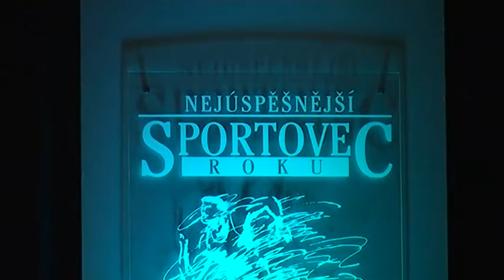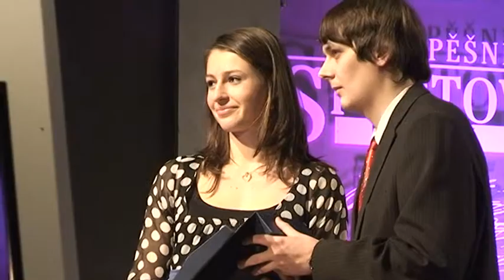1206 Sportovec roku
Nejlepším sportovcem Strakonicka za rok 2011 je rallycrossový jezdec z Katovic Roman Častoral. Rozhodla o tom anketa, kterou pořádá Strakonický deník, agentura ČOK -- CZ a město Strakonice. Neobyčejně pestrá společnost se poslední lednový čtvrtek sešla ve strakonickém Domě kultury. V hledišti vedle sebe usedli pólisté, basketbalistky, házenkáři, karatisté, vyznavači motorismu a úspěšní reprezentanti dalších sportovních odvětví, aby přihlíželi slavnostnímu vyhlašování ankety, která každoročně určuje nejlepšího sportovce Strakonicka.
K oceněným hostům galavečera patřil katovický závodník v rallycrossu Roman Častoral, jenž získal prvenství v kategorii dospělých jednotlivců. Roman Častoral vloni vybojoval titul mistra Polska, Maďarska i Rakouska a na mistrovství Evropy si jako nejlepší český reprezentant vyjel 2. místo. Zkušeného jezdce přesto vítězství v tradiční anketě poněkud udivilo. „Já jsem z toho trošičku ještě teď překvapený, i když letošní sezónu jsem měl hodně úspěšnou...," podotkl Roman Častoral.
Velmi dobrou loňskou sezónu završily strakonické basketbalistky ziskem bronzových medailí v Českém poháru i v nejvyšší domácí soutěži. Připomínkou těchto triumfů bylo i druhé místo Zory Škrabalové a čtvrtá příčka Michaely Uhrové mezi jednotlivci, stejně jako vítězství celého družstva v kategorii Kolektivy. Navíc trenérkou roku 2011 se stala Marcela Krämerová, která měla na zisku obou basketbalových medailí velký podíl. „Určitě pro mě jako pro trenéra je cíl někdy trénovat euroligový tým. Nevím, zda se mi to podaří. Ale určitě bych chtěla postupovat dál, a když to budou Strakonice, tak to pro mě bude tím lepší," svěřila se Marcela Krämerová.
A ještě jednou ženský basketbal, tentokrát v podobě nadějné Šárky Jozové. Ta byla nejen členkou kádru úspěšného strakonického družstva, ale zúčastnila se i přípravy národního týmu juniorek a Českou republiku reprezentovala rovněž na mistrovství světa ve hře tři na tři, kde její tým skončil sedmý. Navíc byla oporou strakonického družstva starších a mladších dorostenek.  To všechno vyneslo Šárce nejenom prvenství v kategorii jednotlivci -- mládež, ale stala se rovněž sportovní hvězdou Strakonického deníku, o níž rozhodla čtenářská anketa. „Určitě největším úspěchem byla medailová umístění ženského družstva, to bylo asi nejvíc. Ale nejraději jsem byla, když jsem jela na mistrovství světa ve hře tři na tři, protože to je víc pro mě...," dodala Šárka Jozová.
I další cenu Strakonického deníku, Cenu sportovní redakce, převzala mladá nadějná sportovkyně, atletka Anna Švecová. Odchovankyně ČZ Strakonice dosahuje v posledních letech velmi dobrých výsledků, například v roce 2011 zvítězila na mistrovství republiky dorostu ve skoku dalekém. Vedle dálky se Anna intenzivně věnuje rovněž běhu přes překážky, přičemž motivace k dalšímu tréninku jí rozhodně nechybí. „Mým největším vzorem je desetibojař Roman Šebrle," uvedla Anna Švecová.                   (bob)